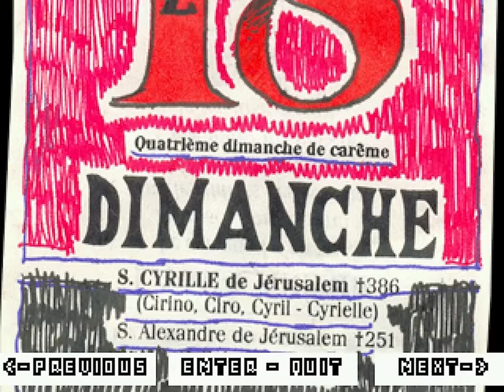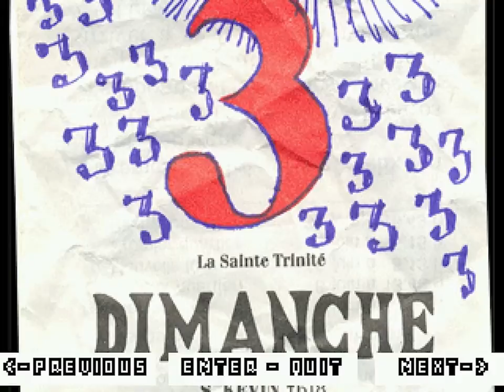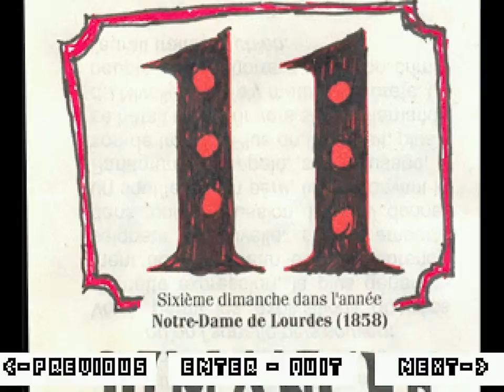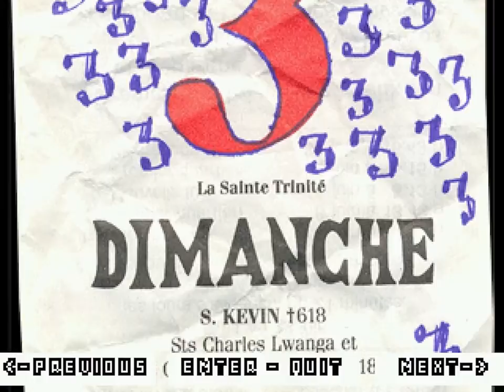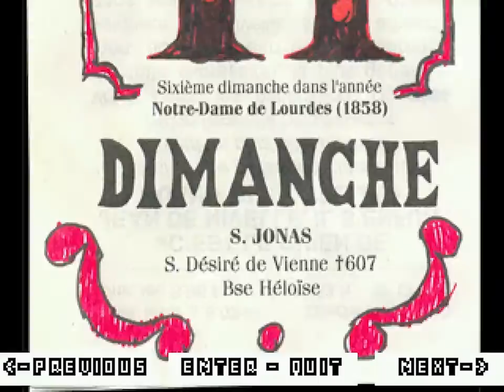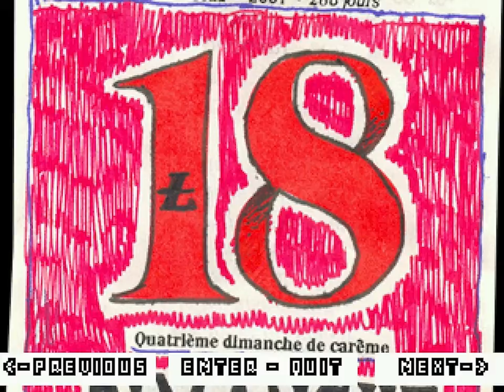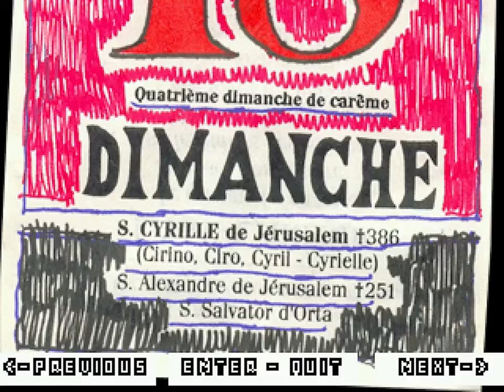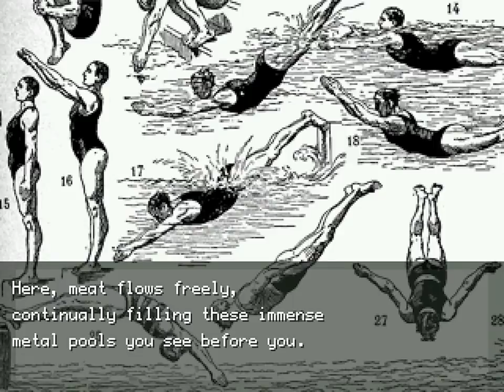OFF Ep. 3 - Rivers of Meat